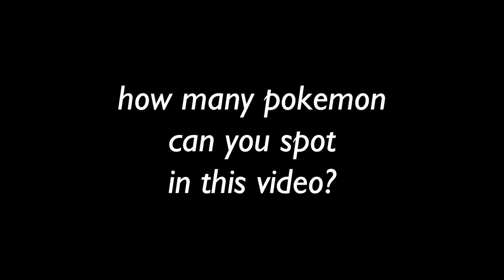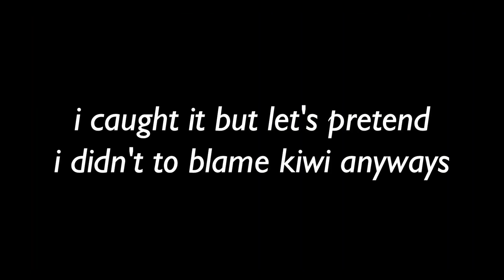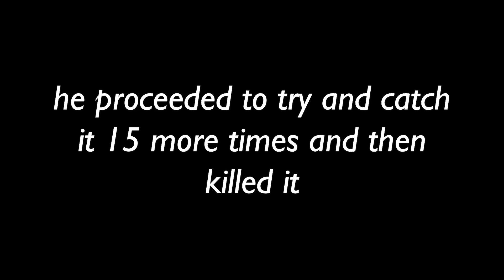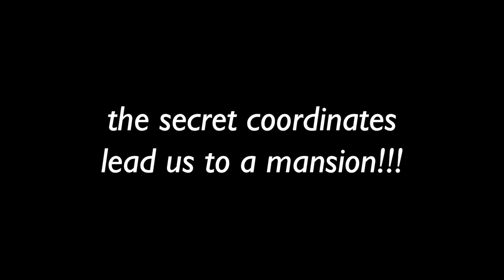Cobblemon - The Burning Mansion. (PART 1)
cobblemon part two is coming soon dont worry your little heads, we also add the pokedex in the next part
how pokemon did you see ??? tell us tell us!